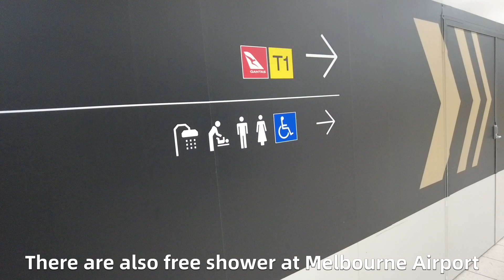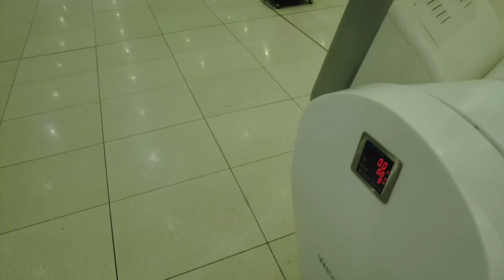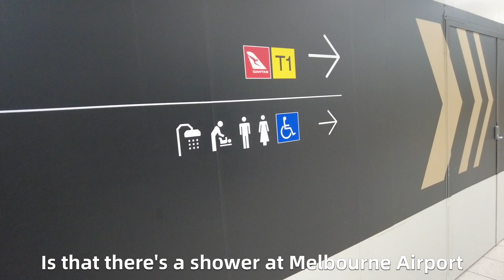Sleep in Melbourne airport，🇦🇺Australia..